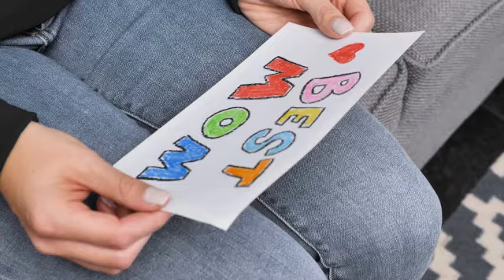Grinch Disturb Me While I’m Listening To Abba I Will Slap You Shirt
Everyone has that one thing that brings them pure joy and happiness, whether it's a favorite song, TV show, or hobby. For many, listening to music is a form of escape and relaxation. But imagine being interrupted in the middle of jamming out to your favorite band, Abba, by someone trying to disturb your peace. If you're anything like the famous Christmas character, the Grinch, you probably have a strong reaction to having your listening session disturbed. In fact, you might even want to slap the person who dares to interrupt your musical bliss. So let's explore the concept of "Grinch Disturb Me While I'm Listening To Abba, I Will Slap You" and why it's important to have uninterrupted moments of enjoyment.